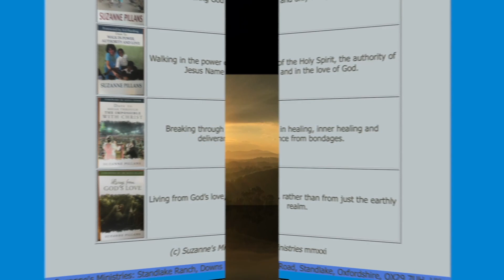Clothed From Heaven 8, In His Strength.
Second part following following Clothed in the Fruits of the Spirit, at Hebron House Of Prayer in Durban.